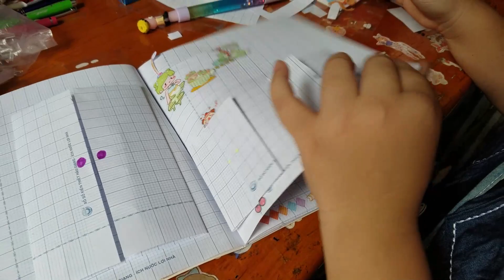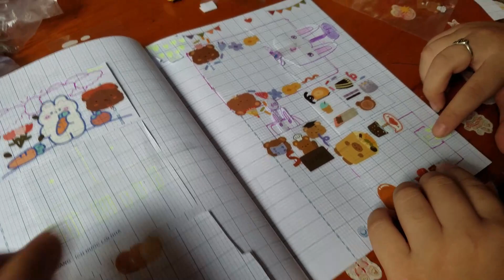Muội mua được cái đèn ngủ có bánh 💡🍰 Xí Mụi Food Tập 749 💖